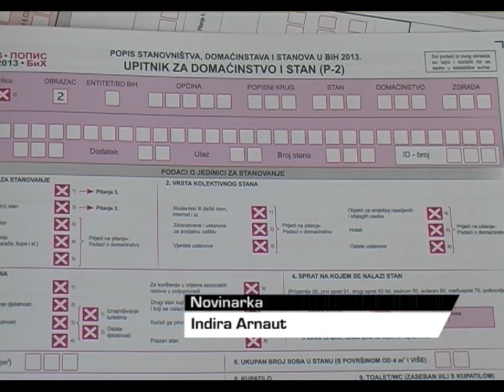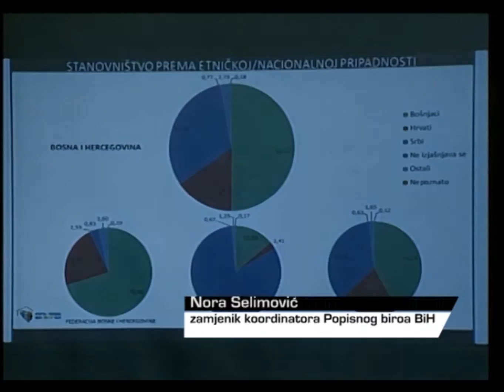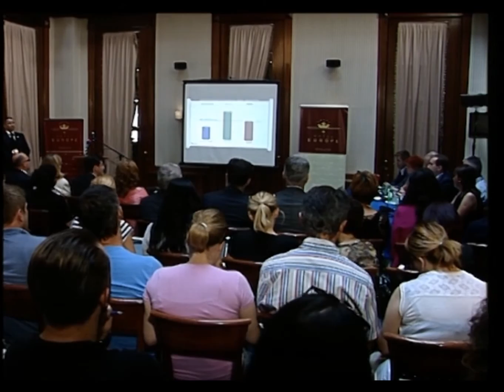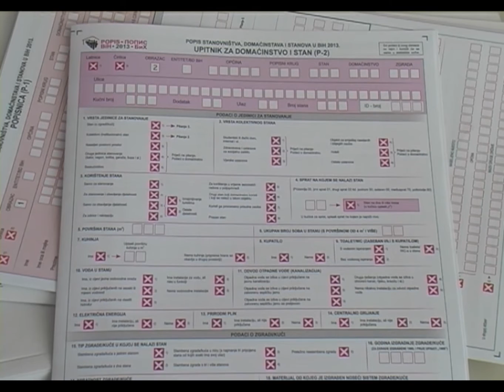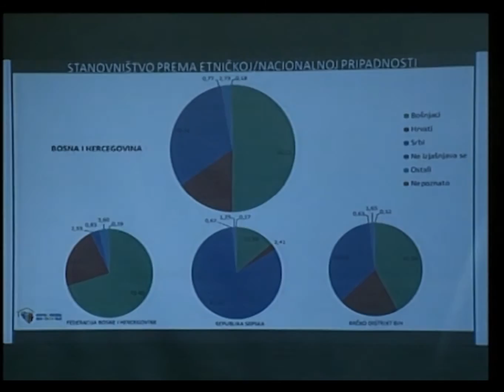Konačno objavljeni rezultati popisa stanovništva - 30.06.2016.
Agencija za statistiku BiH danas je zvanično objavila rezultate popisa stanovništva iz 2013. godine. Prema ovim podacima Tuzla je treći po redu najveći grad u BiH.